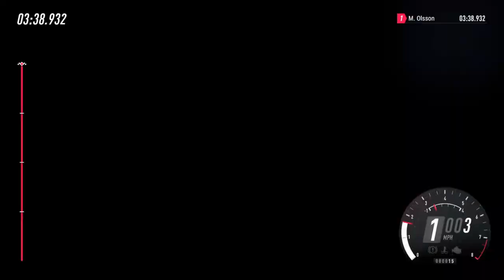HYUNDAI NZ GLOBAL RALLY SERIES | Rally USA - Round 1/4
Car: Volkswagen Polo GTI R5

Driver: Morgan Olsson
Wheel: Logitech G29
Handbrake: Thrustmaster TSS Handbrake Sparco Mod+